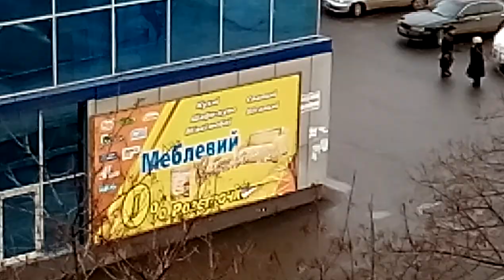JiaYu G4с пример записи видео Full HD